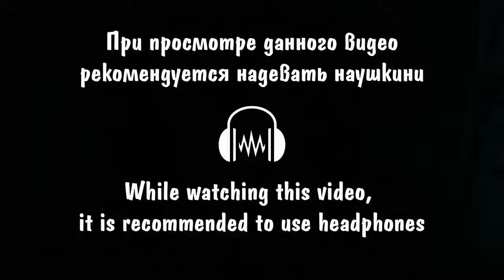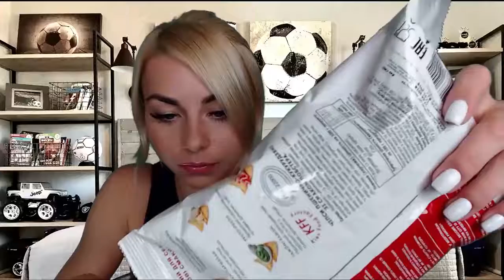ASMR PERSONAL ATTENTION before Football Match - Part 1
ASMR artist: ASMRBlackKitty
Language: Russian

The original video has been cut in more parties, this is the first part.